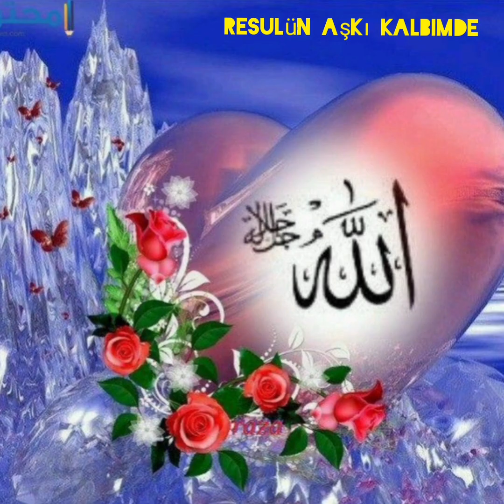kime 😭giderim😭 sen😭 var 😭iken😭